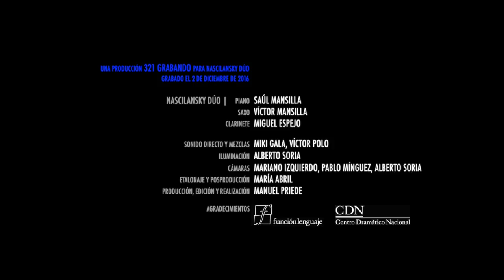Memorias. Pedro Iturralde. Nascilansky dúo & Miguel Espejo.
NASCILANSKY DÚO & MIGUEL ESPEJO
Victor M. Mansilla, saxofón.
Saúl Mansilla, piano.
Miguel Espejo, clarinete.

Producido y realizado por 321 GRABANDO.
Grabado en la sala FunciónLenguaje de Madrid el 2 de diciembre de 2016, con la colaboración del Centro Dramático Nacional.